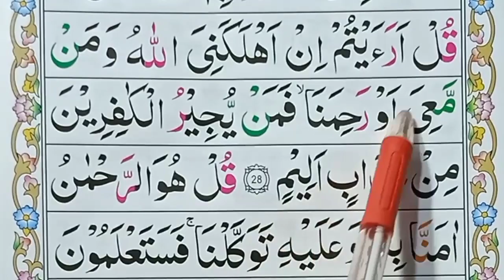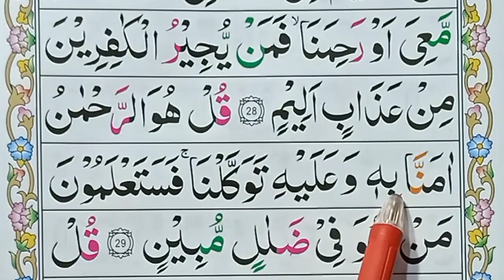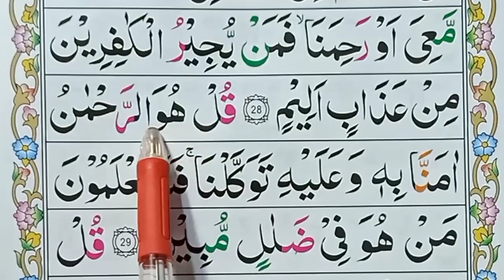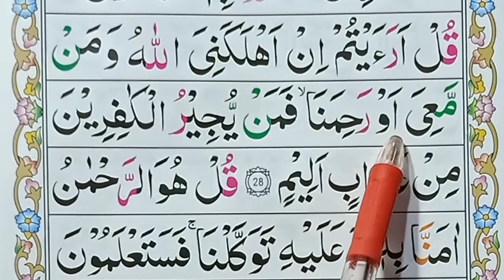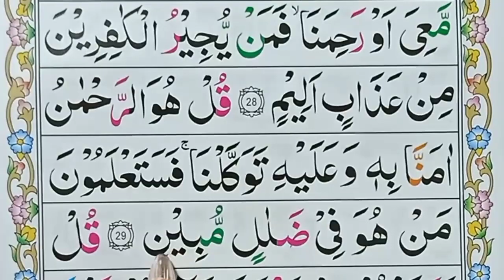Surah mulk Word by word part 13 || Learn quran mulk surah | Al Quran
Surah mulk Word by word part 13 || surah mulk || Learn quran mulk surah | Al Quran class